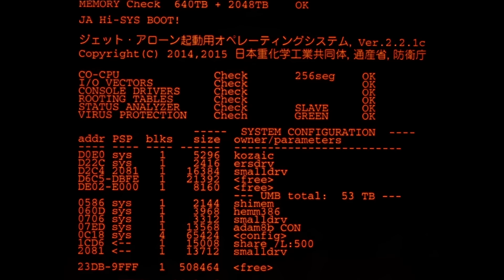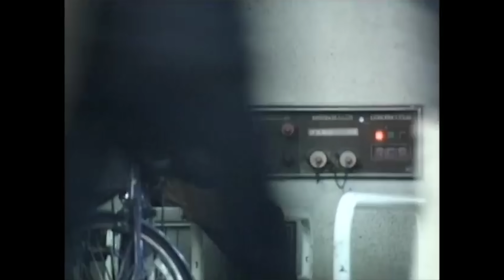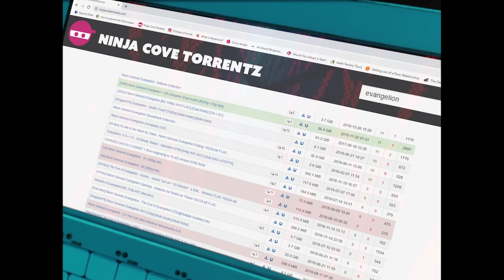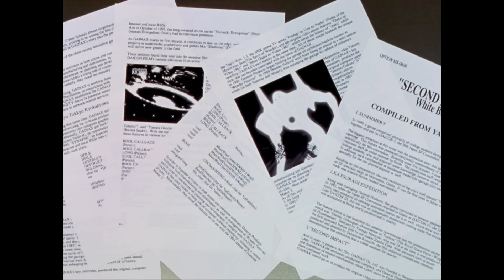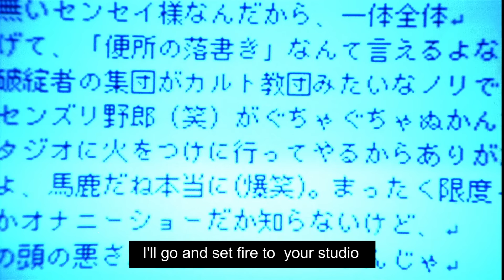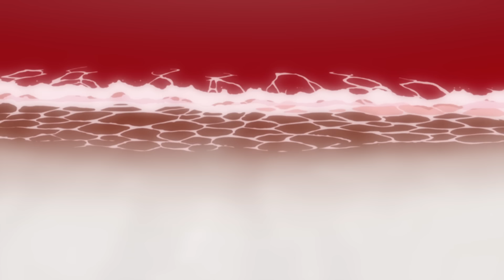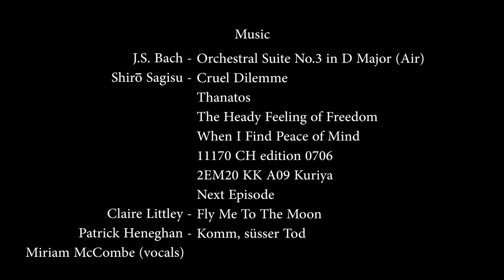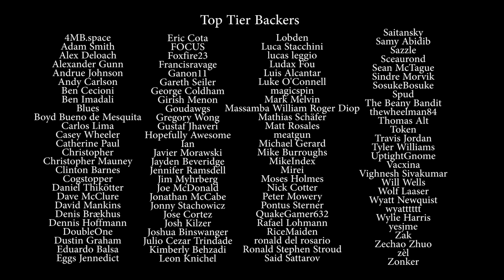Neon Genesis Evangelion - Hope & Despair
In 1995, director Hideaki Anno unleashed a show that would subvert expectations, enamour a nation and forever change the industry it was a part of. Twenty five years later, Neon Genesis Evangelion is still one of the most vital and - more importantly - most exciting shows around. In this video I explore its many iterations, examine their impacts on a fandom and take a closer look at the deeply embedded themes of hope and despair at the heart of it all.

00:00 - PART 1: The First Impact
04:27 - PART 2: You are (not) okay.
09:42 - PART 3: Ending Evangelion
15:43 - PART 4: One More Time, With Feeling
19:09 - Conclusion & Credits